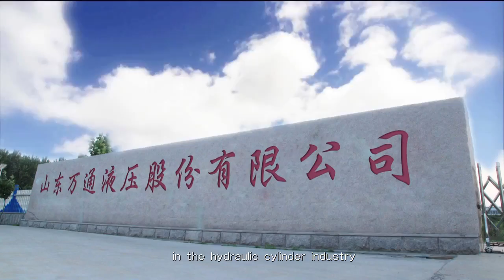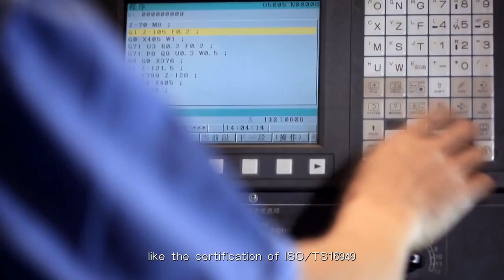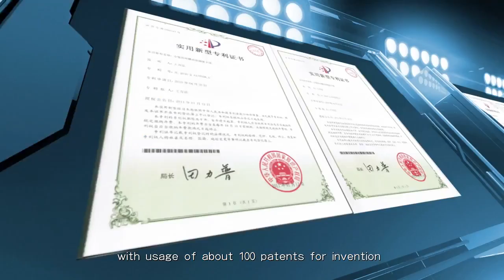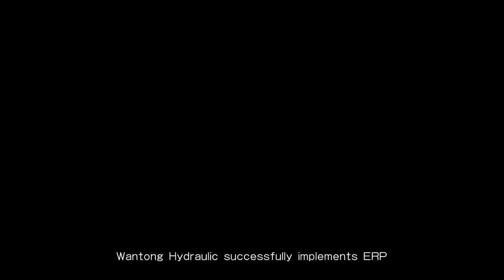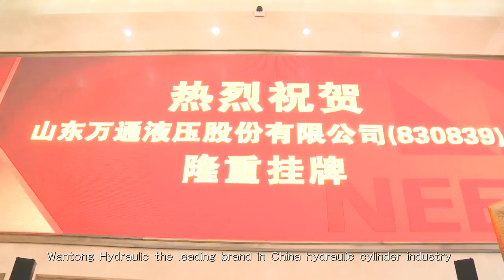Shandong Wantong Hydraulic Co., Ltd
Main products as follow.
-Hydraulic Cylinder for Dump Truck, Excavator, Mining Equipment, Garbage Truck,  Offshore Drilling Platform, Press Machine, Car Lifter.
-OEM/ODM Hydraulic Cylinder, Hydraulic Station, Hydraulic Power Unit, Oil Box.
  -Honed Tube, Piston Rod, Pump.

Together with the support of customers and friends in past 20 years, we are now TOP 3 manufacturer in China, company were listed in 2014.
Company covering area 180,000m^2, 500 employees and 700 sets of manufacturing equipment, ensure output more than 400,000 sets/year.

Products are covering more than twenty provinces in domestic market, and have been exported to the Occident, Southeast Asia, Australia, Middle East, Africa etc.
We believe that we could be the reliable partner and friend of you.